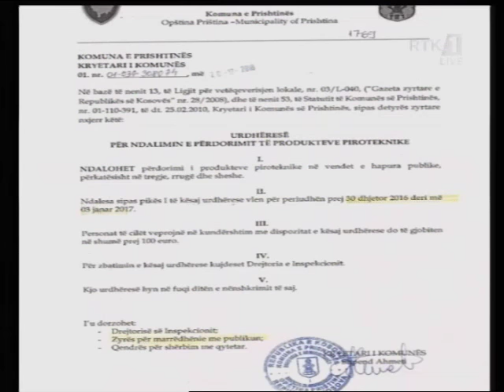Naten me Fatmir Spahiun Ahmet Isufi & Edona Llalloshi 27.12.2016